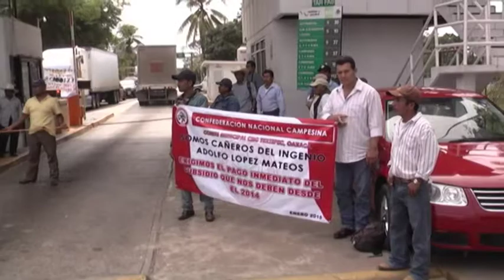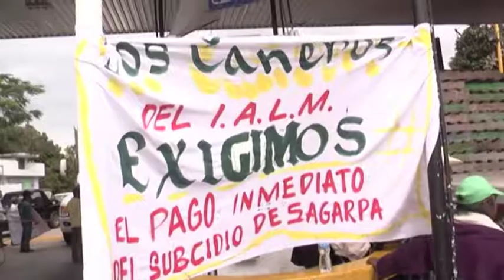En febrero, empezarán a pagar a cañeros líderes de la CNC y CNPR